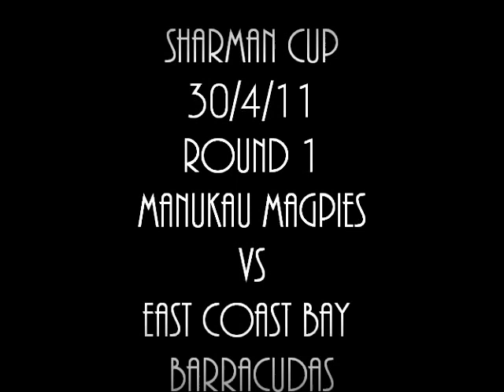East coast bays Barracudas vs Manukau Magpies Premiers 2011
Premiers 2011, Rugby League, East coast bays Barracudas vs Manukau Magpies